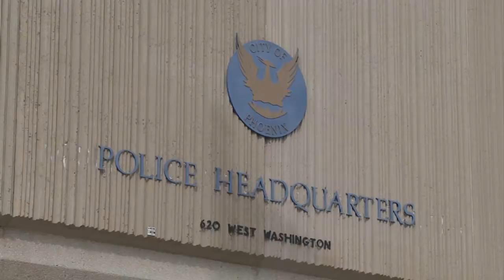Mayor Stanton delivers State of the City address | Cronkite News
Phoenix Mayor Greg Stanton discussed education, local business, immigration and law enforcement during his State of the City address. Speculation persists that Stanton may run for state office in 2018. (Video by Karla Liriano/Cronkite News)